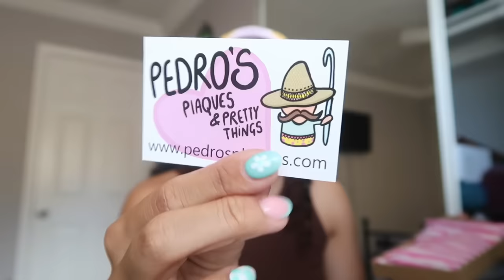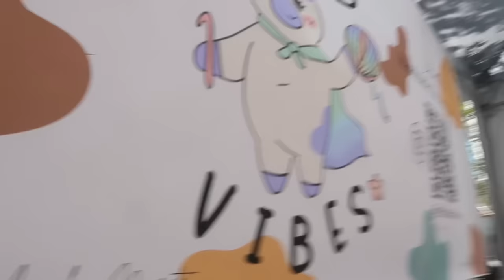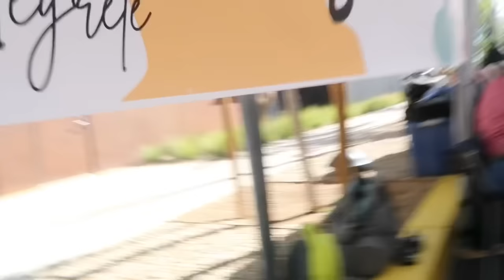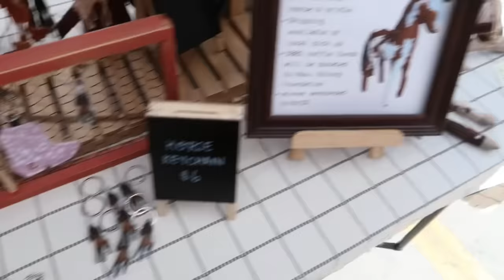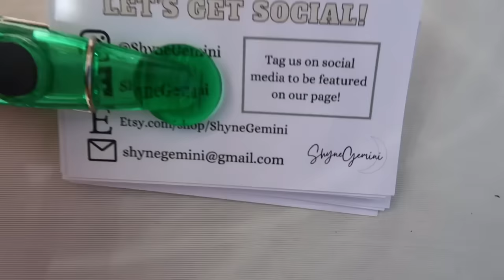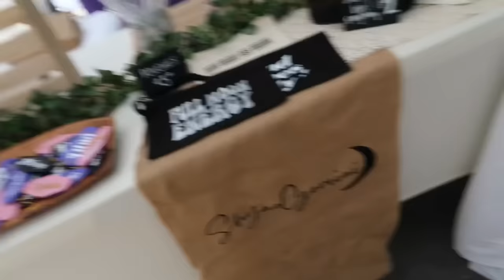MARKET DAY!🌸 I MADE OVER 1K 💵 WHAT SOLD WHAT DIDN’T 🌞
GUYYYYYYSSSS this a successful market day!! We made over 1k today! So so grateful for all of you and everyone who comes out to say hi! Here’s to all the market prep videos coming!

MY VENDOR NEIGHBORS